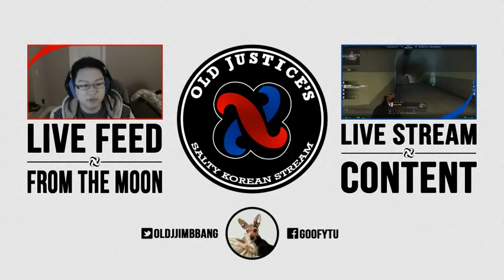GONNA FINE MY BABY; GONNA MAKE HER PAY. || @oLdJjinbbang - 20 / 21